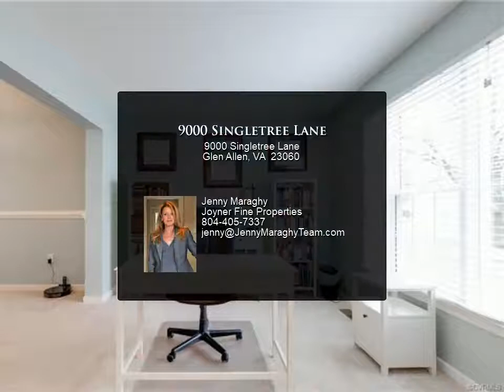9000 Singletree Lane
Welcome to this lovely 4 BR/2.5 bath home conveniently located in the Doubletree neighborhood in the West End. This move-in ready home has been lovingly cared for with numerous improvements including new HVAC in 2019, new carpet and tile flooring, numerous kitchen and bath upgrades including granite countertops and cabinets plus all appliances convey! You will love the open floor plan, the large primary suite with walk-in his and her closets and private en-suite bath with soaking tub plus a great fenced back yard and deck perfect for entertaining. Enjoy fantastic Henrico Co. schools within walking distance plus the privacy and safety of being on a culdesac. Super convenient to Innsbrook, Short Pump, I-64 and I-295!

2 full bath, 1 half bath

Jenny Maraghy
Joyner Fine Properties